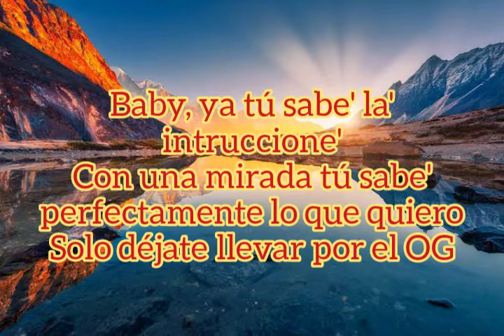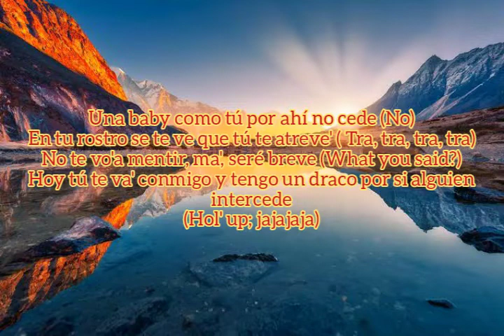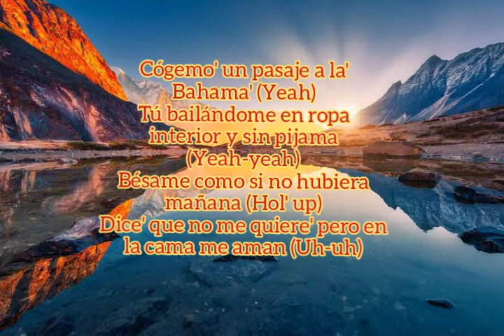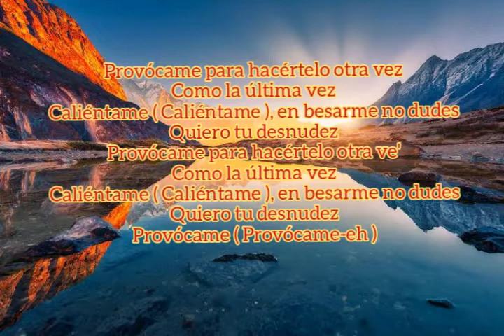Miky Woodz & Wisin - Provocame [Lyrics]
LIKE AFRICAN AMERICAN AND EUROPEAN E.T.C